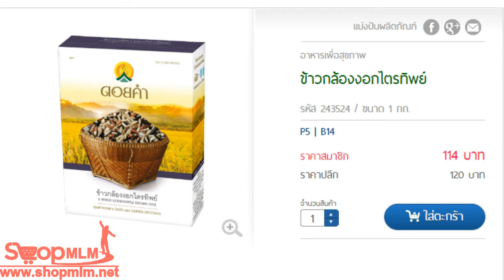ข้าวกล้องงอกไตรทิพย์ 2